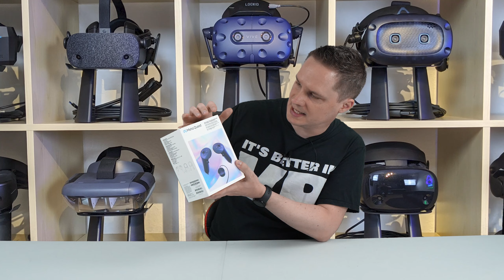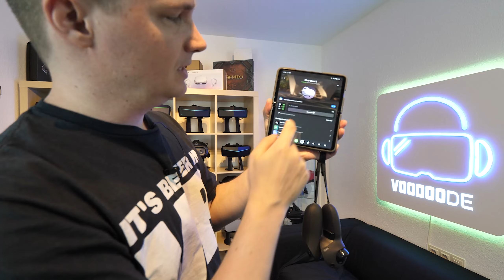Lohnen sich die Meta Quest Touch Pro Controller für die Quest 2? Review, Setup und Unboxing!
Quest Touch Pro Controller bei Amazon
Quest 2 128GB bei Amazon
Quest 2 256GB bei Amazon

⏰ Timestamps
00:00 Intro
00:39 Unboxing
05:24 Verbindung mit Quest 2
07:47 Tracking Test
11:25 Fazit